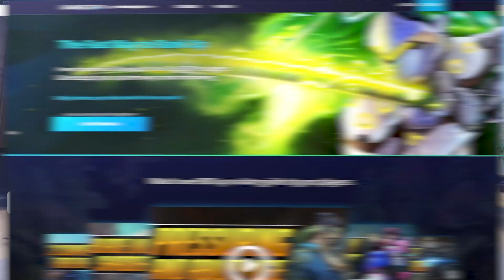9 EASY Things Everyone Can Do to WIN NOW in Overwatch - LOW ELO Mistakes - Pro Guide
TAKE ADVANTAGE OF THE BLACK FRIDAY SALE